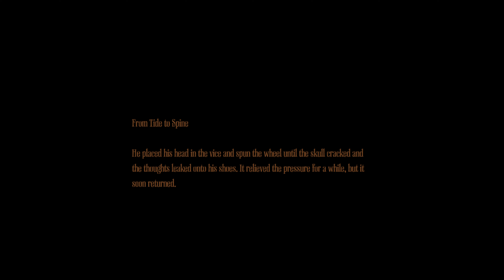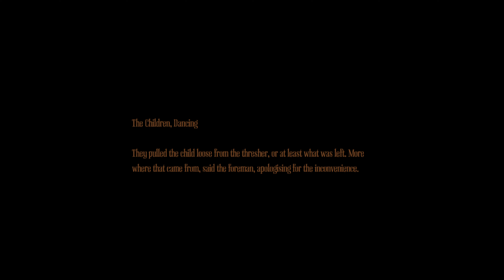Pigs at a Feast | Amnesia A Machine For Pigs Gameplay Part 4 4K 60FPS No Commentary - UppishGames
Deep underneath the city we find a society of pig people eating something nasty at a dining table. Guess we have to crash this party.